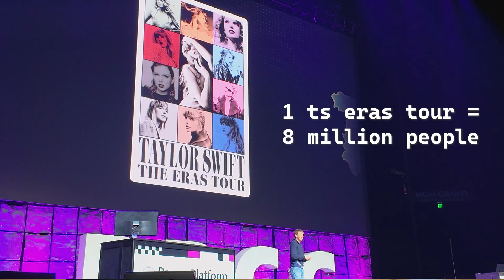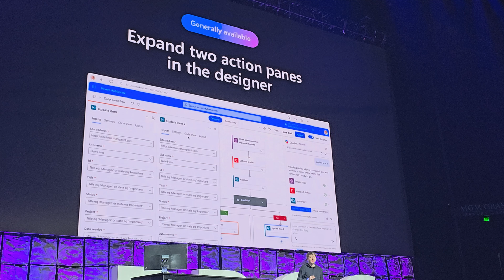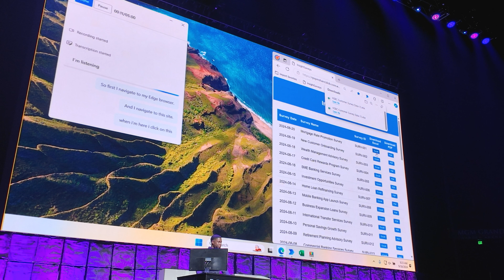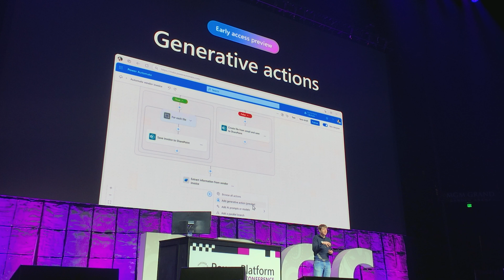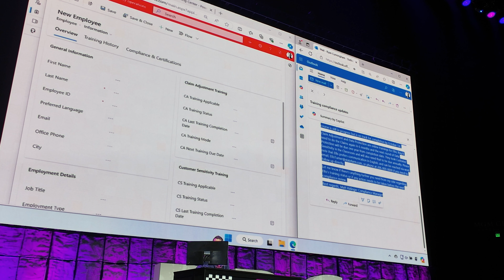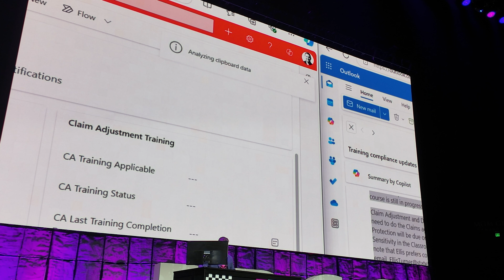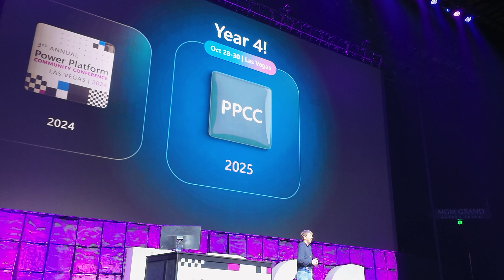PPCC24 Keynote Highlights for Power Apps & Power Automate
The 2024 Power Platform Community Conference happened in September 2024, and in this video you will learn the most important announcements about Power Automate and Power Apps that Microsoft shared during the keynote!

Chapters
0:00 Introduction
0:32 Power Platform Numbers
2:01 Power Automate Highlights
4:46 Power Apps Highlights
7:06 Join me next year and save!